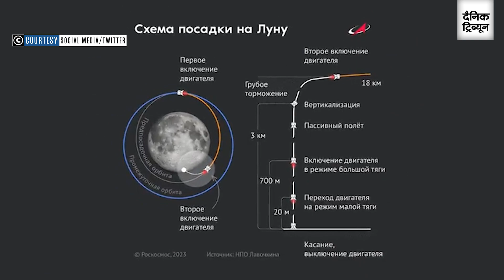Russian spacecraft crashes into the Moon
Russia’s first moon mission in 47 years failed after its Luna-25 space craft spun out of control and smashed into moon.

Russia’s state space corporation, Roskosmos, said it had lost contact with the craft shortly after a problem occurred as the craft was shunted into pre-landing orbit on Saturday.